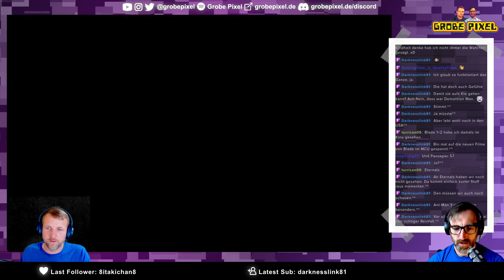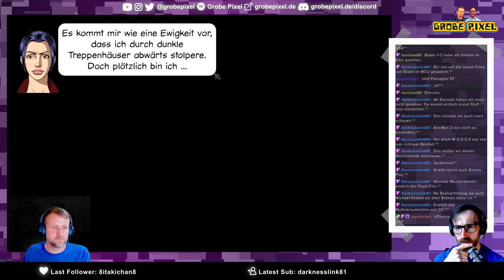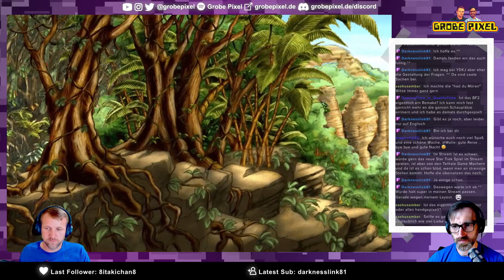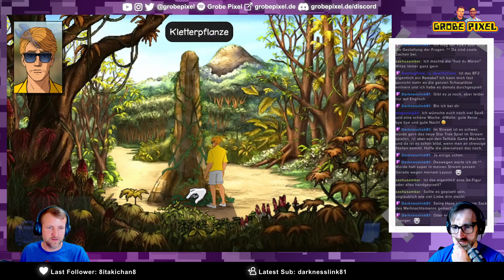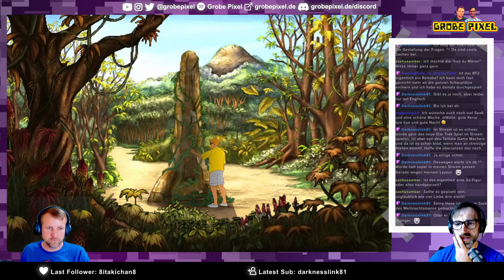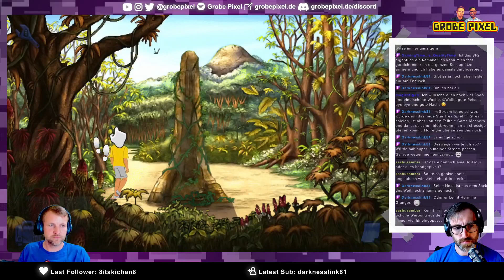Baphomets Fluch 2 - Die Spiegel der Finsternis: Remastered Teil 4/5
Im ersten Teil von Baphomets Fluch haben wir als George Stobbart eine Verschwörung um die Templer aufgedeckt. Seitdem ist einige Zeit vergangen. George musste nach Amerika zurückkehren, um seinen kranken Vater zu pflegen. Seine Freundin Nicole ist währenddessen in Paris geblieben.

Doch nun ist George zurück. Doch statt eines romantischen Wiedersehens gibt es jede Menge Action. Nicole scheint einer großen Sache auf der Spur zu sein. Und dann wird sie auch noch entführt. Klar, dass George sie um jeden Preis retten muss.

Baphomets Fluch erschien 1997, die Remaster-Version kam 2010 heraus. Sie ist etwas modernisiert, hat aber immer noch den Charme des Originals.